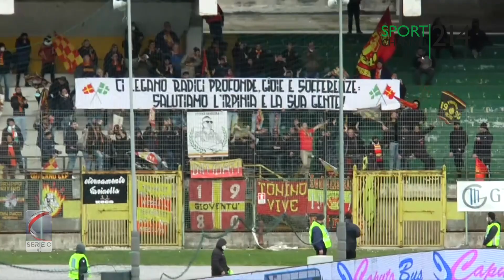Avellino-Messina, la sintesi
Finisce 1 a 1 la  sfida del Partenio-Lombardi, al gol di Aloi risponde nel finale Piovaccari che approfitta di un errore di Silvestri. Fischi per i lupi al termine del match.